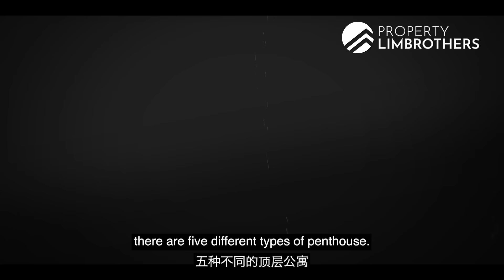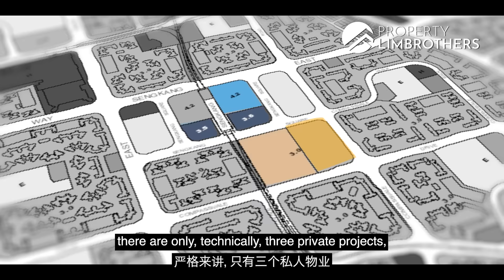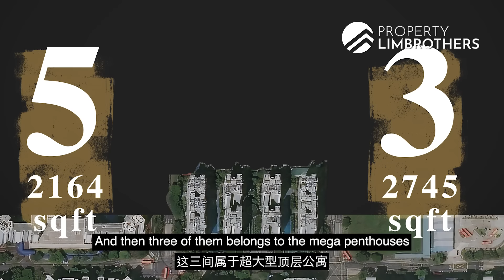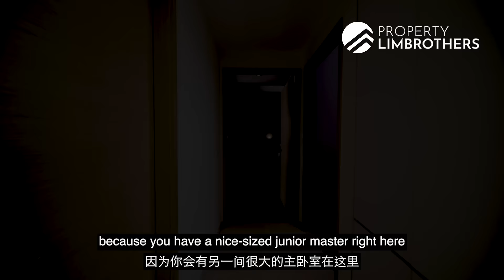The Luxurie :Rare 4-Bedder S'pore Duplex Penthouse with Lift! | D19 | $2.88M, Home Tour (Melvin Lim)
Launch Date: 23rd Jun 2021
Sold Date: 25th Sep 2021

PropertyLimBrothers is back with another rare duplex penthouse in The Luxurie! Standing at 2,745 Sqft this 4-Bedder is a 2-level penthouse which includes a lift! Master en suite, private lift, loft, Jacuzzi and roof terrace!  It is situated in the North-eastern zone of Singapore and close to Sengkang MRT station which is 200m away from our unit!

The Luxurie was developed by Keppel, completed in 2015. It is one of the youngest clusters within Sengkang! The owner spent $100K on renovation, and is therefore well-renovated and is in move-in condition. The Luxurie has a total of 622 units and 8 penthouses along with interesting facilities - 2 good-sized pools with one of them being olympic-sized, as well as a tennis court! Given its location, the home gives you privacy while boasting an unblocked view. The ceiling height is 7.84 meters tall which is very rare for a penthouse.

Come join Melvin as he takes you around The Luxurie, exploring its unique and outstanding facilities!

00:00 Intro
00:32 The Luxurie
02:04 Types of Penthouse
04:07 Location & Amenities
05:33 Project Facts
06:41 Renovation
08:03 Dry & Wet Kitchen
09:25 Level 1Junior Ensuite
09:55 Level 1 Roof Terrace
11:22 MCST Fee
11:44 Projects Comparison
13:15 Price Calculation
14:24 Level 2 Family Room
15:15 Level 2 Roof Terrace
16:04 Rental Capability
16:44 Level 2 Master Room
17:57 Contact
18:30 Outro